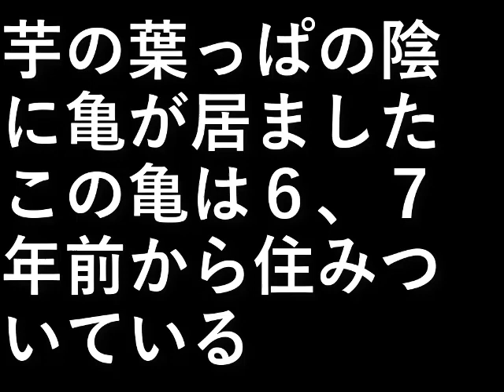亀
芋の葉っぱの陰に亀が居ました。
この亀は６、７年前から住みついている。

設備屋の適当田舎暮らし